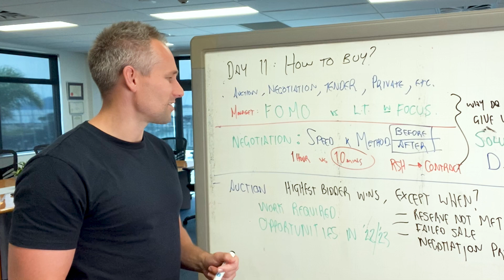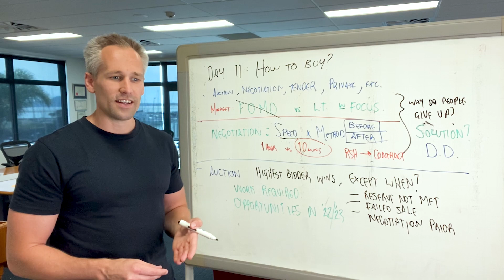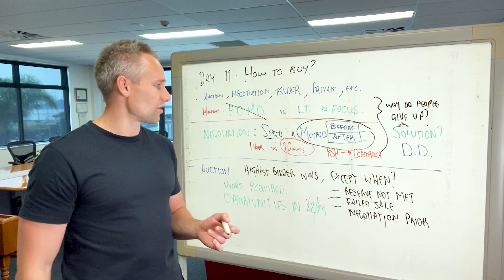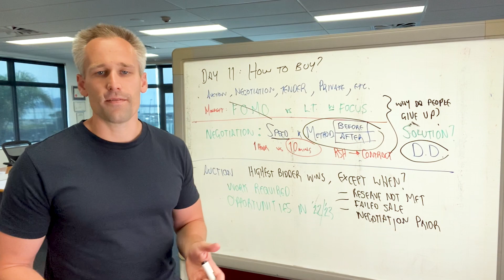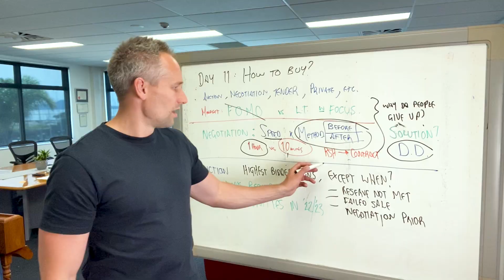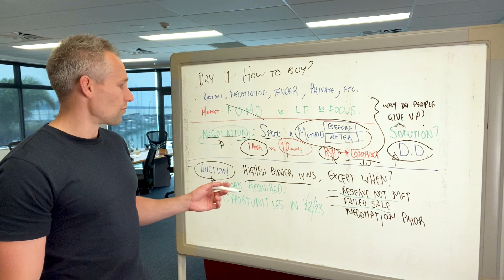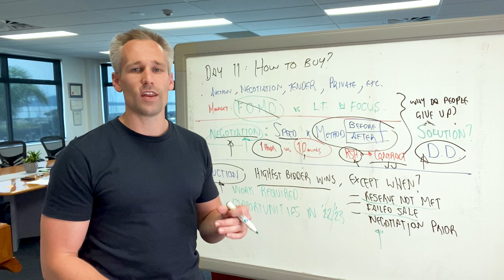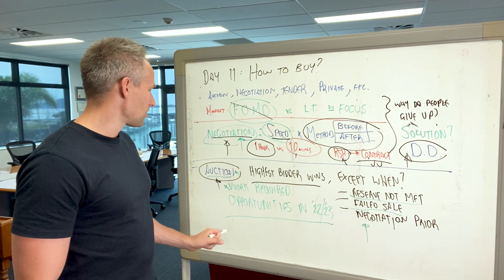Expert Advice You NEED For Buying Property In New Zealand: 21 Days of Property Investing - Day 11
Property investing can be tricky - unless you have expert advice. In this video, an experienced property investor shares his top tips on how to buy property in New Zealand. You don't want to miss this!

1) if you meet the equity requirements - ie you are financially ready to take action
2) cultural fit and motivation - discussed via an online video call with our team.
mortgagehq
MHQ
Auckland Mortgage Brokers
Mortgage Advice